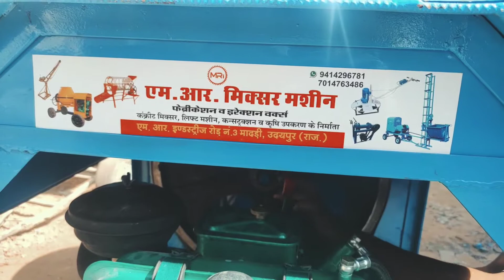Building Construction cement concrete mixer machine /full video link in description ➡️